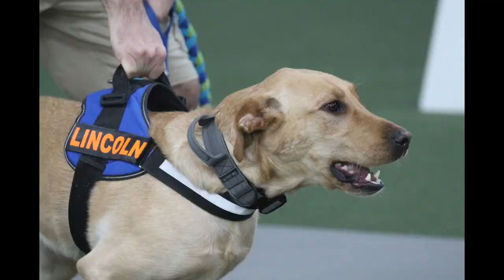Reindeer Games 2021 Flyball Tournament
NAFA Flyball Tournament.
December 11-12, 2021
Syracuse Obedience Training Club
Syracuse, NY